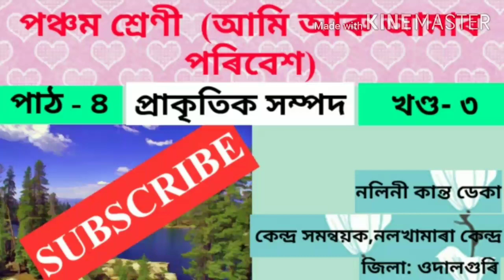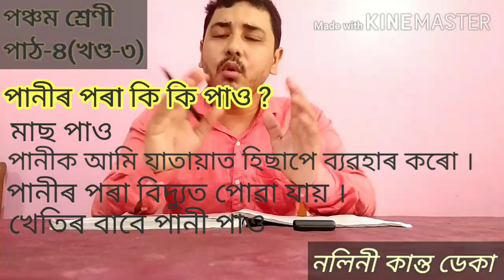পঞ্চম শ্ৰেণীৰ পৰিবেশ (পাঠ - ৪) খণ্ড - ৩// CLASS FIVE EVS (CHAPTER - 4) PART 3//🙏🙏🙏